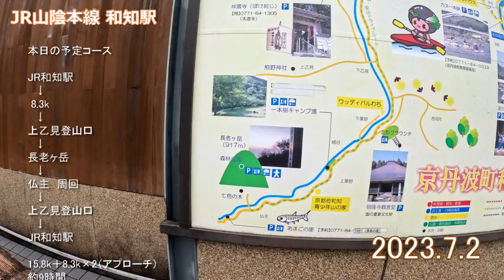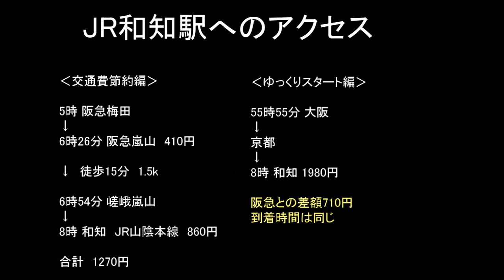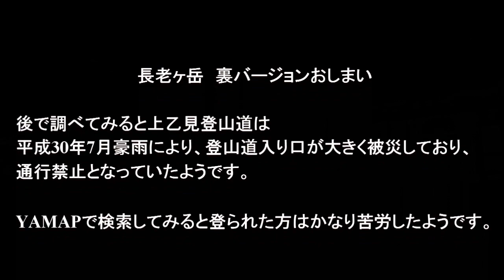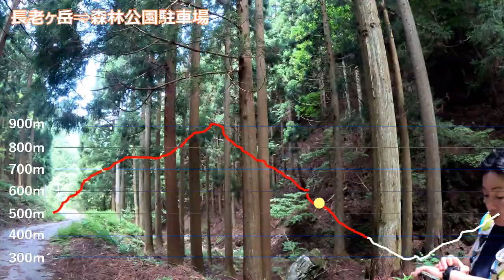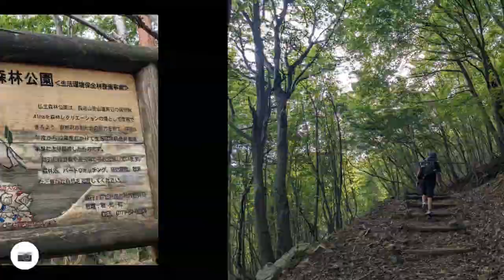関西百名山第78座 長老ヶ岳 2023年7月2日、23日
長老ヶ岳　裏編　2023年7月2日
8:09 JR和知駅スタート
9:05 分岐
9:29 登山口
10:00 ここから120分ポイント
10:05 ここから110分ポイント
10:16 標高442m地点
11:25 標高598m地点
11:35 標高611m地点で昼食
11:52 山頂諦め下山開始
13:11 登山口
14:50 道の駅 和
16:06 JR和知駅

JR和知駅から登山口まで8.6k
林道終点から登山道　沢に沿って登っていくが
前日の大雨のせいか川はかなりの水量
倒木が多く、YAMAPで作成したルート通りには進めない
何度も迂回をしながら登っていくが、行けば行くほど
道は荒れ、少し標高を上げるのにかなりの時間を要してしまう
危険を感じ標高611m地点で昼食後、撤退（長老ヶ岳は標高917m)

同じルートを辿り登山口へ
JR和知駅に向かう途中、寄り道
道の駅 和（なごみ）へ
JR和知駅ゴール

行動時間：7時間57分
行動距離：27k
獲得標高：989m

長老ヶ岳　表編　2023年7月23日
大阪から車で仏主（ほどす）方面へ
森林公園駐車表に車を止めスタート
7:29 森林公園駐車場
8:11 東屋
9:02 長老ヶ岳
9:09
9:22 林道
10:00　七色の木
10:28 森林公園駐車場ゴール

行動時間：2時間39分
行動距離：10.2k
獲得標高：742m